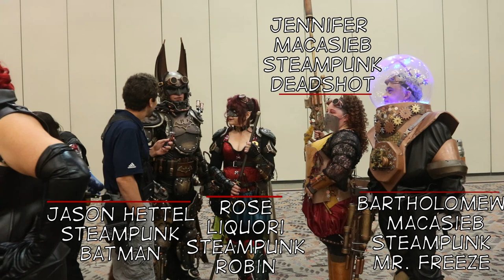Baltimore Comic-Con 2018: Cosplay Interview Steampunk Gotham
A very impressive group cosplay of a bunch of Gotham City characters in steampunk garb.

For more Baltimore Comic-Con 2018 coverage, including audio-only interviews with creators like Tom King, check out